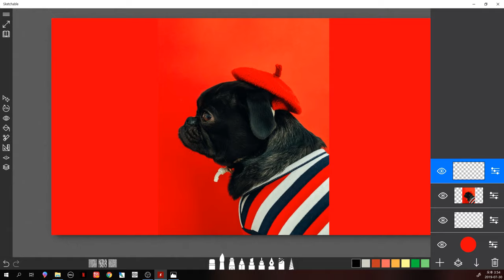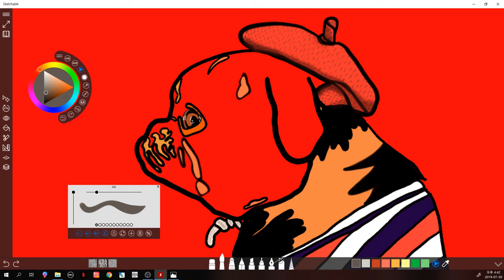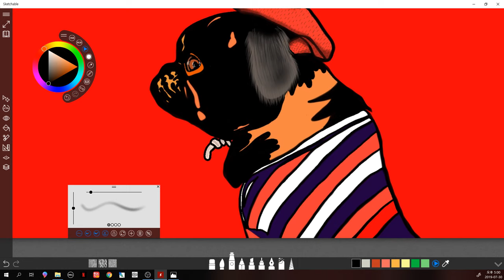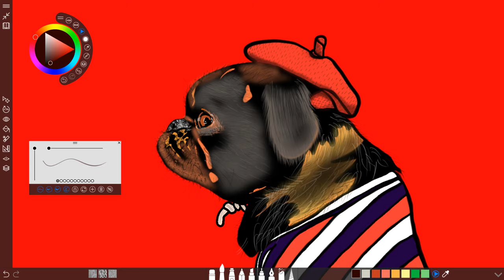[프렌치불독 팝아트]태블릿으로 팝아트 그림 그리기 digital pop art with ipad # FRENCH BULLDOG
옷색깔이 너무 예뻐서 그려 봤습니다